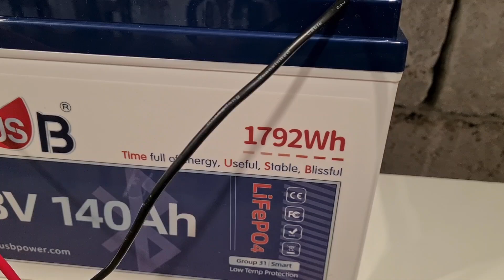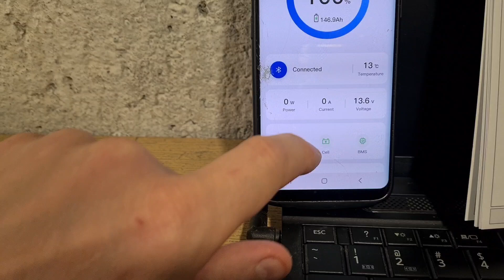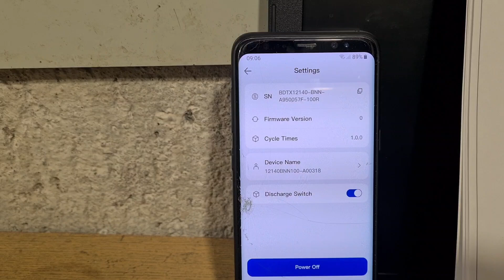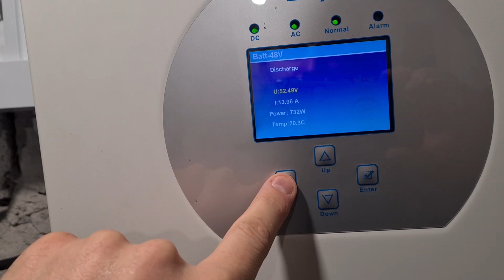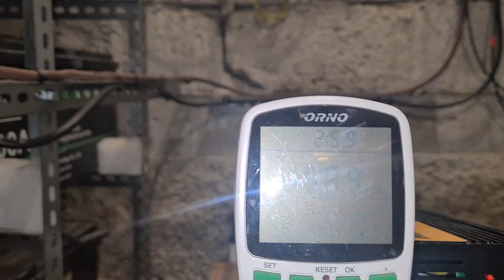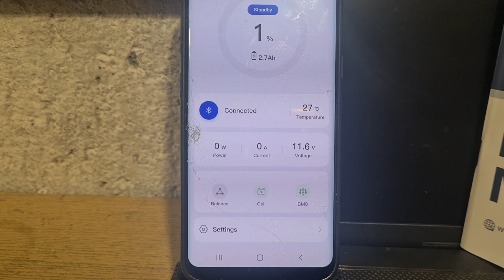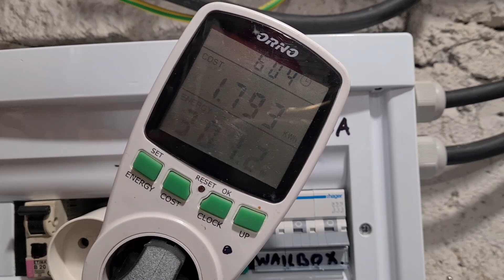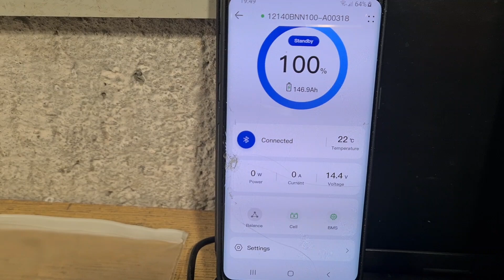TEST Baterii LifePo4 12.8V 140Ah BT Battery Timeusb.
Przy okazji tego testu sprawdzimy czy opłaca się ładować magazyn energii w taniej taryfie i rozładować w drugiej.

Link do BATERII i 5% zniżki na hasło: tomaszzylka

Link do strony Timeusb.